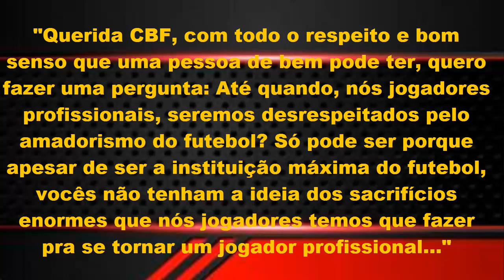URGENTE! HERNANES DETONA! VAZA NOVA CAMISA / FUTURO GOLEIRO / F GARCIA / PASTORE / ÁLVAREZ / BENÍTEZ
SALVE NAÇÃO TRICOLOR!!

GALERA!! HOJE VOU ATUALIZAR VOCÊS SOBRE VÁRIOS ASSUNTOS SOBRE O NOSSO SÃO PAULO FC.
DEIXE O SEU LIKE, NÃO CUSTA NADA PRA VOCÊ, MAS VALE MUITO PRA MIM. AH! COMENTA, DEIXE SUA OPINIÃO SOBRE OS ASSUNTOS E COMPARTILHE.

NO VÍDEO ESPECIAL DE MEU ANIVERSÁRIO, 7 DE SETEMBRO, VIM ATUALIZAR VOCÊS SOBRE O NOSSO TRICOLOR.
GALERA, VAZOU UMA SUPOSTA TERCEIRA CAMISA DO SÃO PAULO, OPINEM SOBRE O MODELO. EU EM PARTICULAR NÃO GOSTEI, ACHEI FEIA.

TAMBÉM FALEI SOBRE A LIMPA QUE A DIRETORIA DO SÃO PAULO PLANEJA FAZER PARA A PRÓXIMA TEMPORADA, COMO AS DISPENSAS DE ROJAS, GALEANO, VITOR BUENO, E TALVEZ O MARTIN BENÍTEZ.

TAMBÉM COMENTEI SOBRE A SITUAÇÃO DO JOVEM LUCAS SENA, QUE FOI JOGAR NO PALMEIRAS. FALEI SOBRE OS FUTUROS DE FALCÃO GARCIA, PASTORE, E OUTROS QUE TIVERAM OS NOMES VENTILADOS NO TRICOLOR, COMO O PRÓPRIO ALGUSTÍN ÁLVAREZ, JOVEM DO PEÑAROL.

FALEI TAMBÉM SOBRE O NOSSO FUTURO GOLEIRO, UM JOVEM MUITO BOM, PROMISSOR, MUITO TALENTOSO, TEM EXPLOSÃO FÍSICA, É ARROJADO, TEM TEMPO DE REAÇÃO EXCELENTE, E PEGA MUITO. ESTOU FALANDO DO LEANDRO MATHIAS, GOLEIRO DO SUB-17 DO TRICOLOR.

ISSO E MUITAS OUTRA NOTÍCIAS E ATUALIZAÇÕES DO NOSSO TRICOLOR, VOCÊ CONFERE NO VÍDEO.